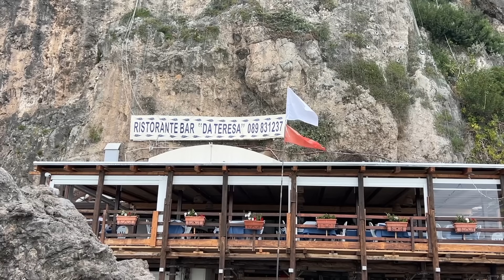ROSI'S FAVOURITE GROTTO TOUR | Goat Morning Amalfi Coast Ep.15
Goat Morning to all of you!
The May weather has been quite challenging for our boat business, a lot of rain and rough sea days. In this episode our little daughter Rosi is proud to show you HER favorite boat tour along the Amalfi Coast. We also go and explore a beautiful little beach restaurant, only accessible by boat.

With love,
Elisabeth, Peppe, Leni and Rosi

ANT FARM:
anthouse.es - the quality of this ant farms is really good :-)
It is a wonderful gift for kids age 5-10 years.

ROSI'S FAVORITE RESTAURANT:
Ristorante Da Teresa - Spiaggia Santa Croce

1. "I could fall in lave with you - Arch Tremors"
2. "Next to me - Lvly"